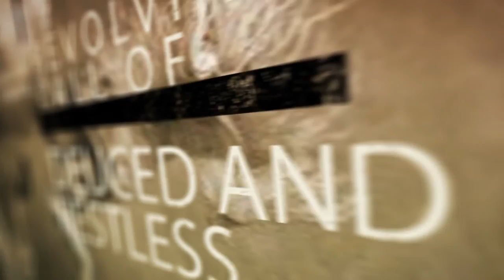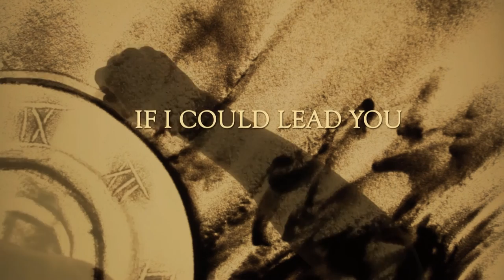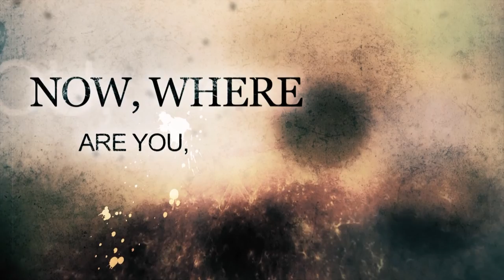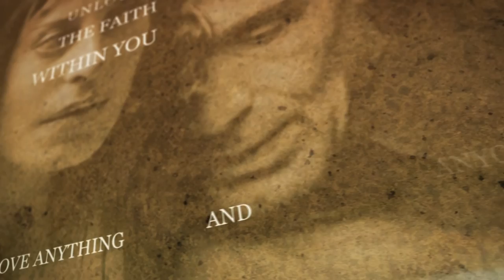Stormy Atmosphere - The Menippeah feat. Tom S. Englund (Evergrey) lyrics video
Official Lyric Video for the song 'The Menippeah' from Stormy Atmosphere's upcoming album: Pent Letters!
Feat. Tom S. Englund (Evergrey)!!

Cover by: Tony Yakovenko
Oksanna Korogodin

Album Release Dates:
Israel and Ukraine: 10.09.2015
Japan and North & South America: 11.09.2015
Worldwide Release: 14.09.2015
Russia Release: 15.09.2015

Album features guest performances by: Tom S. Englund (Evergrey)

The Menippeah lyrics:

They haven’t changed, they haven’t learned
However, manuscripts don’t burn
Eventually, believers will discern

Mysterious to ignorant
And heads fell off, as he had planned
Sarcastic, overwhelming, avid trends
Tonight we’ll dance in nuttiness
Erupted fountains of champagne
Revolving ball of deuced and restless fames

Another kiss beneath your knee
Neurotic laughter, psychic glee
Dimensions, times and distances – unframed

My intention was your salvation
And you'd follow, if I could lead you
Rocks and crosses heard my frustration
Give me your rain and I rise
As he watches his endless sunset
Rome, Jerusalem, prayers and idols
I let your minds soar for my answers
Take all my faith colorized
Ah, they have murdered their own belief!

Now, where are you, KGB?!
Overcome his behemoths
Victimized by witchery
End up dancing to fagot's sound
Look for evidence never found

My little princess for a night -
I never stood for what was right
Kings fell for principles
However, I'd survive
Another spiral of their fate
Inevitable, shattered gate
Light with no darkness is a nonsense, I'm afraid

Believe in what you please to
Unlock the faith within you
Love anything and anyone you doubt
Give up your ignorance and pride for just one word
And all the things were spoken
Kept written as a token
One man, two contraries, decapitated crowd
Victorious in crucifixion for one world